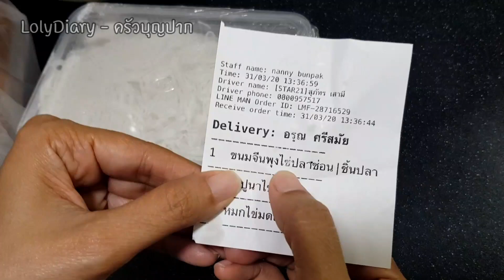รีวิวอาหารครัวบุญปาก กับอาหารอีสานรสแซ่บ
LolyReview | รีวิวครัวบุญปาก กับอาหารอีสานรสแซ่บ | LolyDiary